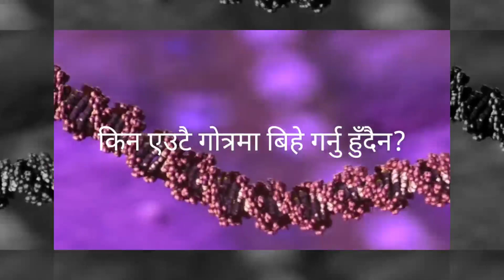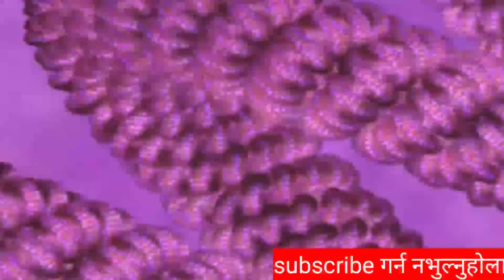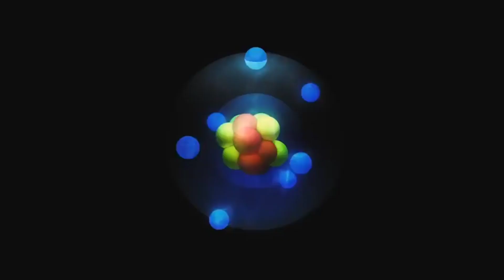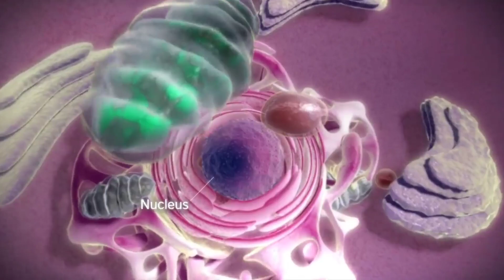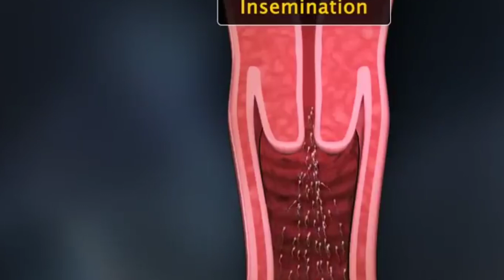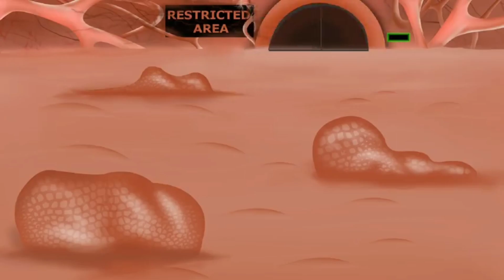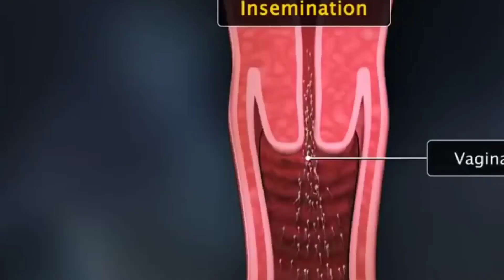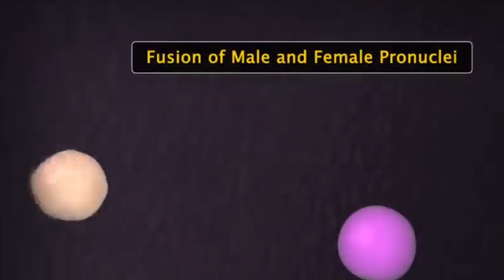गोत्र के हो भाग-२ biological explanation of gotra part-2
किन एउटै गोत्रमा बिहे गर्नुहुदैँन ?
गोत्र के हो?
यी सबै कुराको बारेमा जानकारी लिन video पूरा हेर्नुहोला।

gotra science
gotra in vedic
scientific analysis of gotra
Gotra and genetic engineering